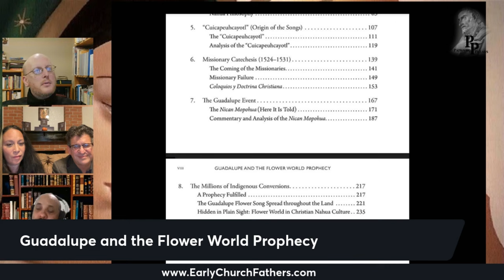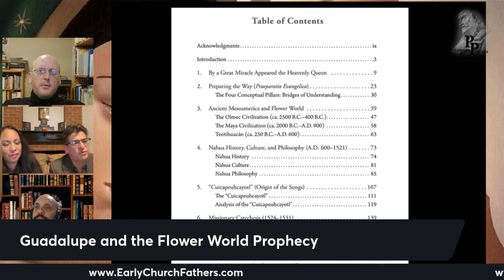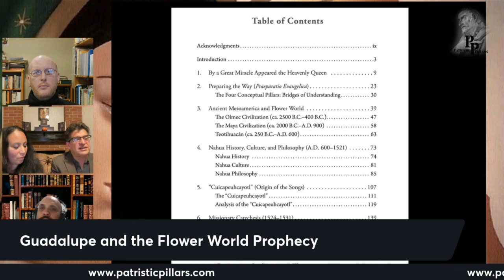Guadalupe & The Flower World Prophecy